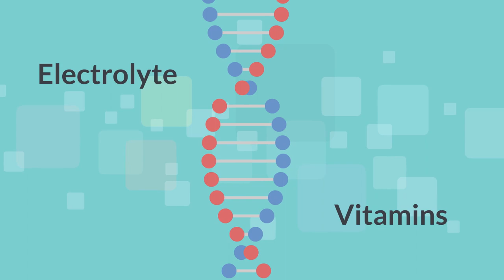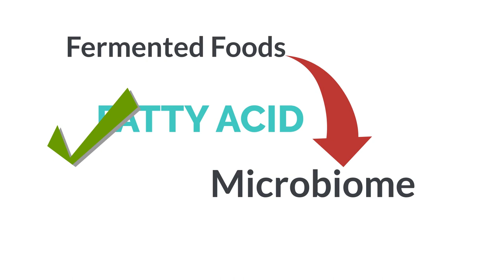The Doctor's Kitchen Book Summary in Tamil | சரியான முறையில் சாப்பிட டிப்ஸ்! Covid Healthy Diet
'Dr Rupy Aujla's first cookbook, The Doctor's Kitchen, is the go-to book to help you kick unhealthy faddy diets for good.

🏵️Änimated BooK Show - Strives to Publish 🏵️
☑️ Best Tamil Self Development Videos, Personality Development Videos, Entrepreneurship videos, Tamil Motivation, Book summaries, and Study tips videos for business personals, students, success personalities, parents and everyone wishes to elevate their life skills to next level.

🔔 Help Animated Book Show To Grow!